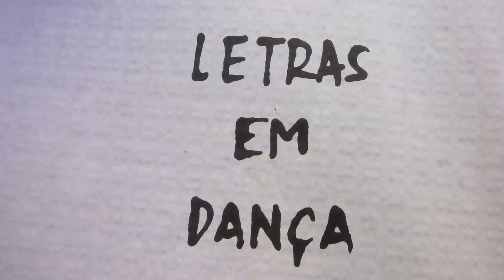Letras em dança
Performance de Erika Kobayashi para o Festival Pedras'15
Beco da Amendoeira, Lisboa, Portugal, 2015

Imagens: Alex Campos, Lidia Ueta e Waléria Américo
Edição: Julia Bergmann